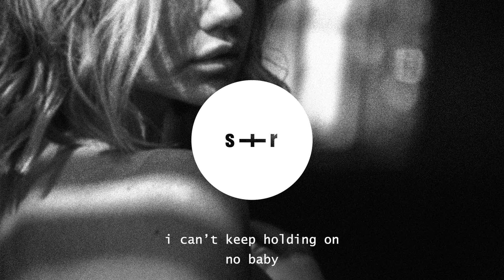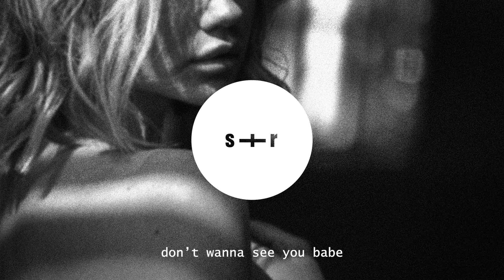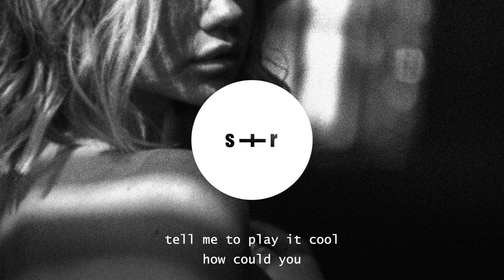Sebi Ali - Don't Come Close (slowed + reverb + lyrics)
Sebi Ali - Don't Come Close (slowed + reverb + lyrics) - Lyrics

i can’t
keep doing this to myself
i can’t
keep holding on
no baby
i can’t
keep saying i love you
no i can’t
keep seeing you on the low

after everything that we been through
say that you didn’t mean to
tell me to play it cool
how could you
after everything i done for you
play me for a fool
just cuz i was down for you
so

don’t come close
don’t want another heartbreak
don’t wanna see you babe

i know
all the games you play
no i’m not gonna stay

just go
don’t really care what you say
just the price that you pay

don’t show
anymore love that’s fake
i can see it on your face

i’ve seen it on your phone
tryna change the subject act like u don’t know
i’ll put u in a song baby don’t worry
now everybody knows that your a pro

how could you
so